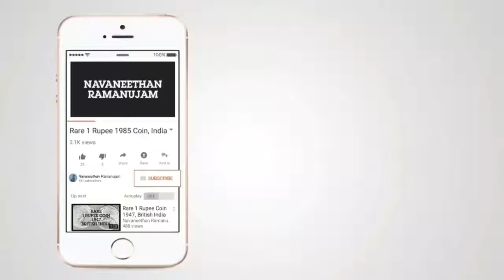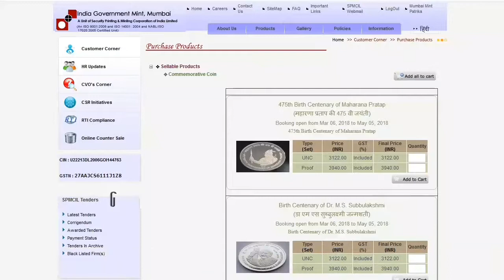Coin Bookings of MS Subbulakshmi & Maharana Pratap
Mumbai Mint has opened booking for most awaited coins of Birth Centenary of Dr.M.S.Subbulakshmi and 475th Birth Anniversary of Maharana Pratap. The booking is from 6th March 2018 to 5th May 2018.

The both the coin sets comes with 100 Rupees and 10 Rupees. The Proof Set costs you Rs.3940/- and UNC Set costs you Rs.3122/- and not to be missed.

Once your order is placed you need to wait approx 6 to 8 months to get your order delivered. Hope this video helps you make your coin collection bigger.